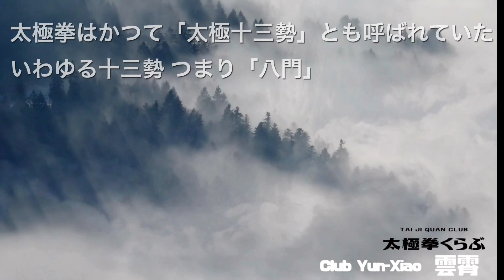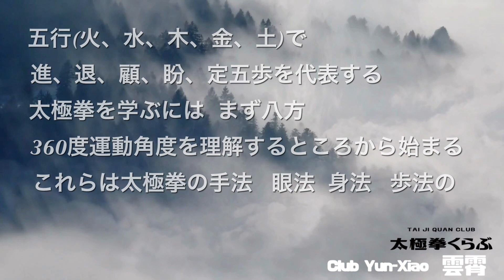伝統呉式太極拳 83式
伝統呉式太極拳の套路と太極拳の解説動画シリーズ今回第一回目となります。

岡山　倉敷を中心に中国武術を指導しています。
日本カンフー武術協会（JKMA）
JKMA 　中国武術演武会飛舞　Club-Fei wu
JKMA 　体操と護身くらぶ
JKMA 　太極拳くらぶ雲霄　　Club-Yun xiao
JKMA 　通背メソッド爽　　　Club-Sou
JKMA　詠春拳研究会詠春　　Club-Wing chun

【経歴】
JKMA代表インストラクター　奥西さとし

1988年　第１回全日本中国武術散打大会にて特別表演賞を受賞
1989年　指導員として活動開始
　　　　第2回西日本散打大会軽量級　優勝
                第3回西日本散打交流大会軽量級　優勝
                生徒も多数優勝に導く
2005年 第60回国民体育大会武術太極拳　長拳の部　優勝
2007年　日本武術太極拳連盟長拳公認普及指導員資格を取得
2015年　ＲＳＣ　yoga　Instructor training Courseを卒業
2017年　身体解剖学の基礎をレッスンに反映させるためＢcollege身体の基礎知識ベーシックコースを受講、全過程を終了
2022年　ストリートファイター6【AKI】のモーションキャプチャーに参加
2023年　同上商品ダウンロード開始　「Satoshi Okunishi」エンドロールに表記

教室&道場案内
様々な中国武術を学ぶことができます
レッスンを受けたい方はご連絡ください
日本カンフー武術協会
オンラインレッスンも受講可能です